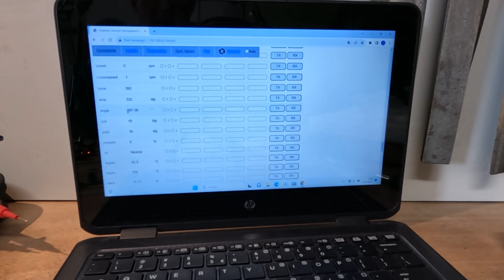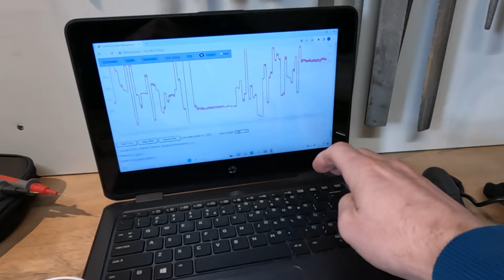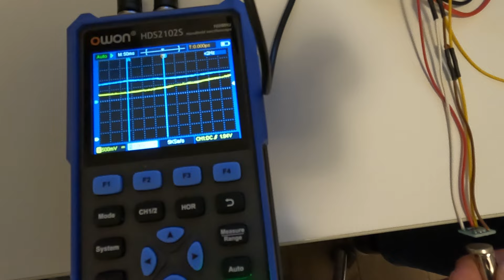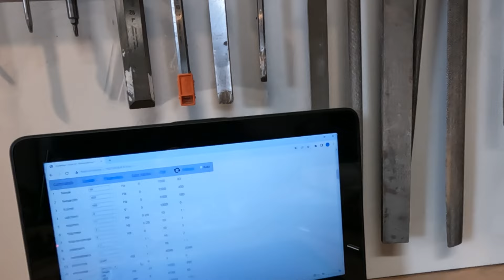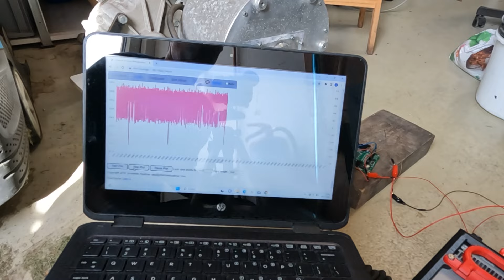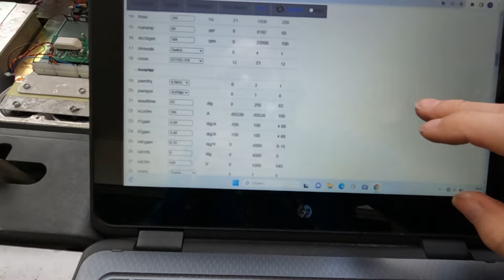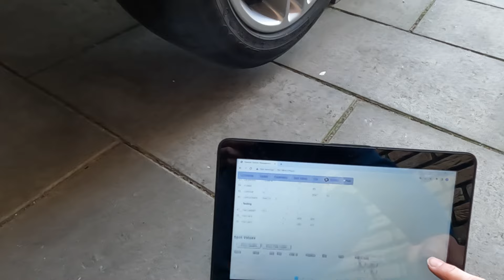Solving the resolver of my electric Volvo V50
I am equipping my Volvo V50 EV with an open inverter brainboard. In this video I solve the problem with my resolver. For this I used, among other things, the video "Openinverter FOC Tuning Tutorial". Partly thanks to a tip from a viewer, I started working with an MLX90380 chip.

Mijn volvo V50 EV ben ik aan het voorzien van een openinverter brainboard. In deze video los ik het probleem van mijn resolver op. Hiervoor heb ik onder andere gebruik gemaakt van de video "Openinverter FOC Tuning Tutorial". Mede dankzij een tip van een kijker ben ik met een MLX90380 chip aan de gang gegaan.